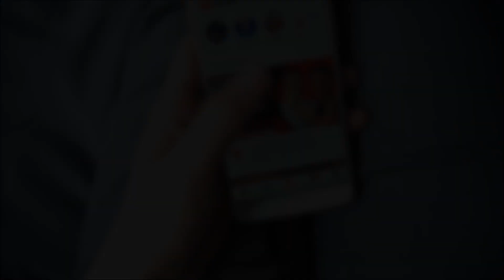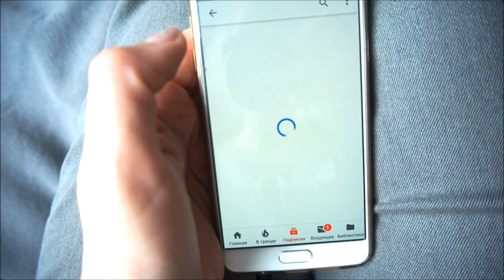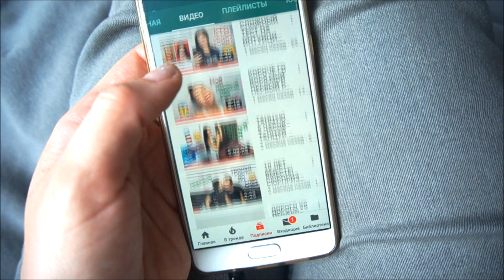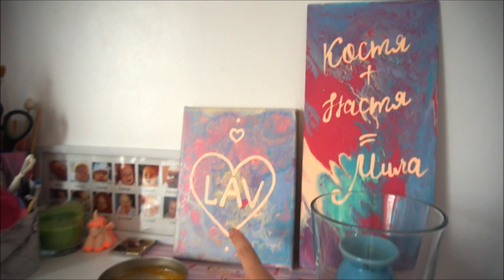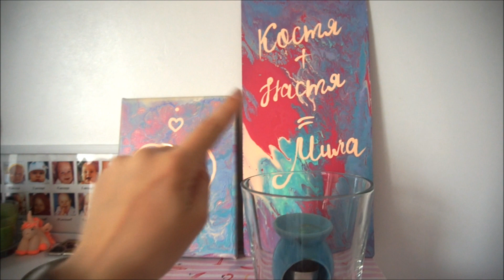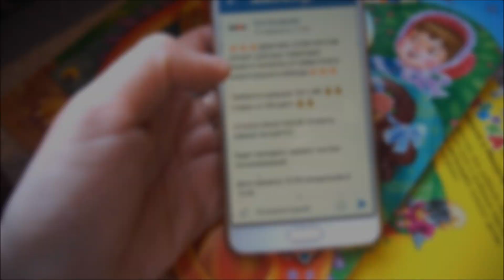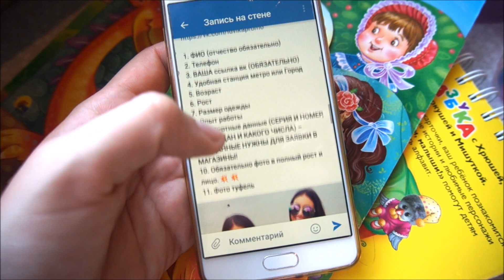👩‍👧мои МАМСКИЕ деньки ВЛОГ/идем на концерт/чуть не потеряла рюкзак/промоутер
✌Всем привет,ребятки)))
Меня зовут Анастасия Селезнева👩‍🎨
В этом влоге много всего, так как снимала почти неделю.
😊Кстати промоутером мне так понравилось работать. Просто супер. Видимо я засиделась в декрете, так что мне любая работа в радостью. Скажу честно, алкоголь, бухаловки и всё такое я терпеть не могу🤢☠, но к сожалению была вакансия только на пивную акцию, поэтому и согласилась. У нас сейчас будут дни рождения друзей, их детишек и мне нужны деньги на подарки. Так что подрабатываю как могу.
💖Пишите всё что хотите в коментариях. Буду рада вашим советам и пожеланиям.
У меня на канале видео на разные темы. Про ремонт и переделки старых вещей, рисование, беременность и развитие ребенка с самого рождения, влоги, покупки фикс прайс и многое другое.